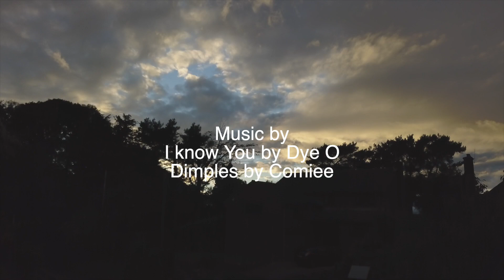FOUNDRY GYM VISIT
Thank you for the freebies Foundry Gym. Amazing gym!